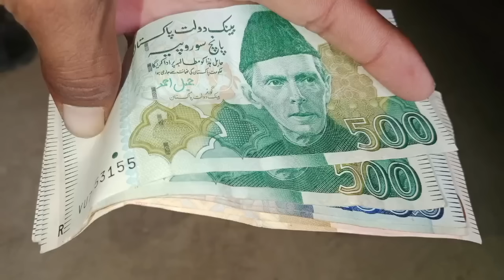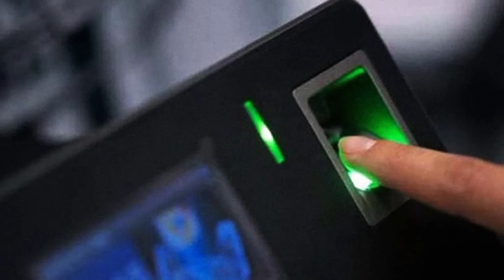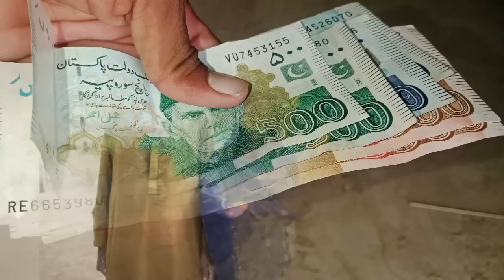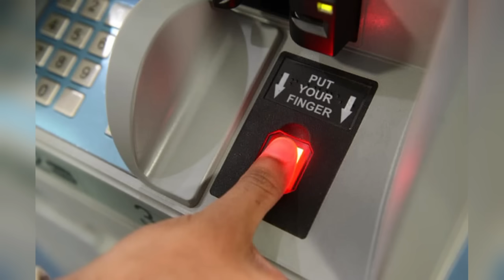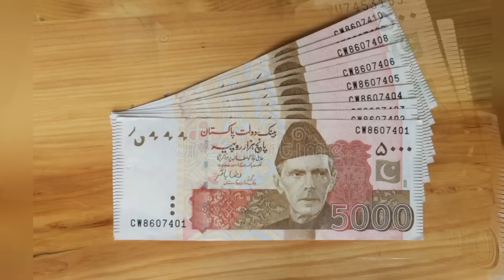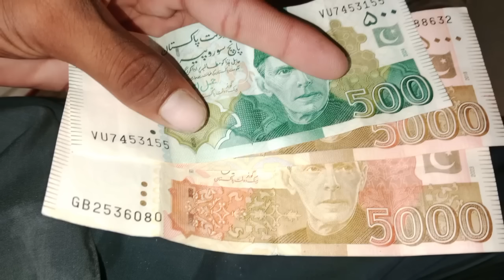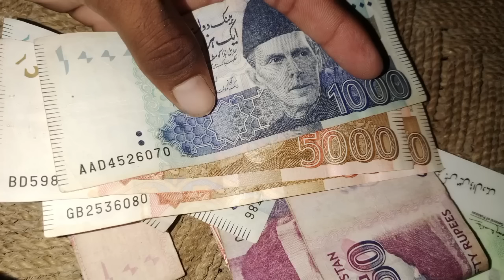BISP 3 Payments Receive In December | 10500 | 13500 BISP New Update | 8171 Ehsaas Program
8171 Ehsaas Program 2024
Benazir Program December good news
8171